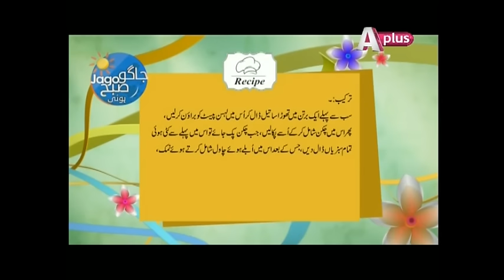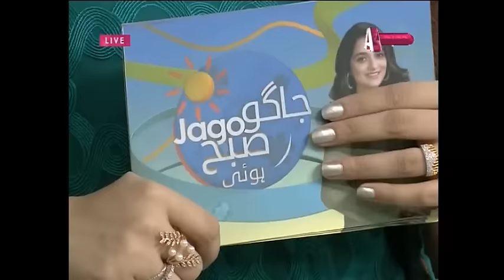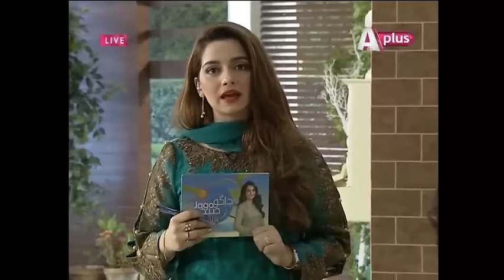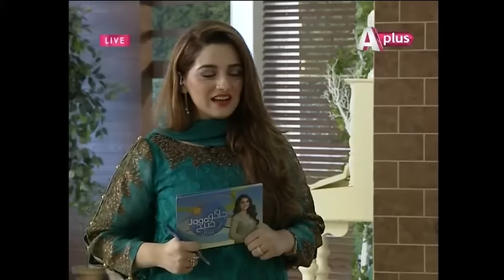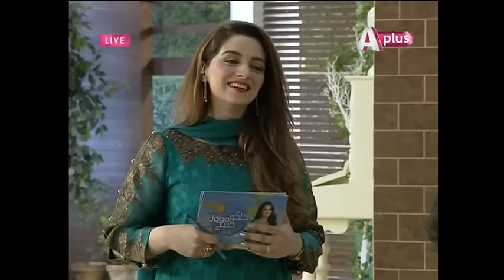Jago Jago Subah Hui - 27 September 2016 | Aplus